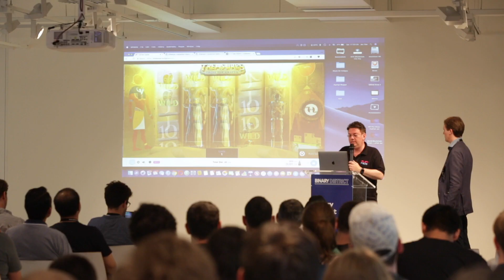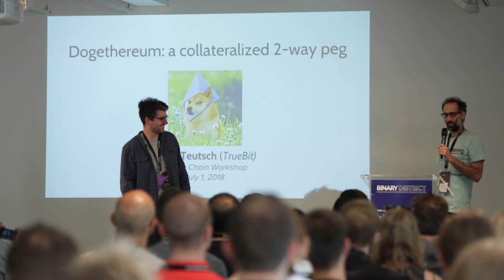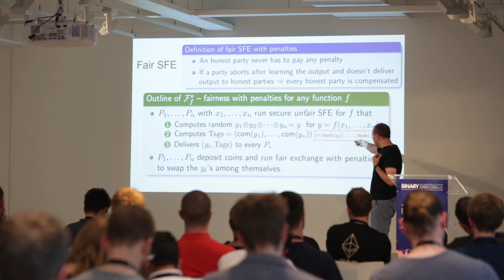Master Workshop: Off the chain highlights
In our two-day event, we focused on state channels as a second layer scaling solutions for cryptocurrencies.